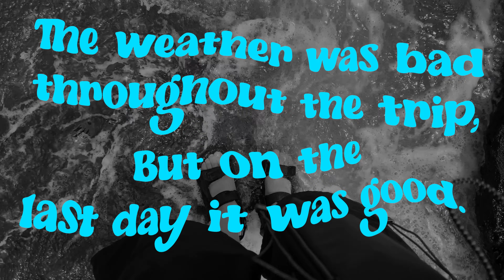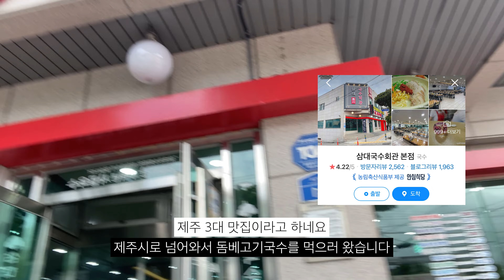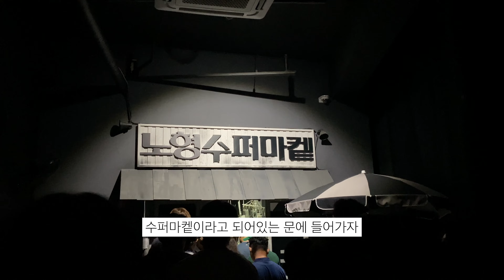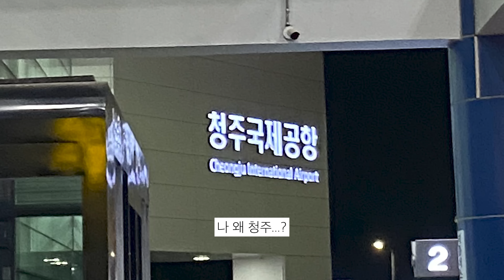[Today's] 2박3일의 여행이 3박4일이 된 썰 푼다...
아빠와 함께하는 제주여행기 마지막 3탄입니다!!